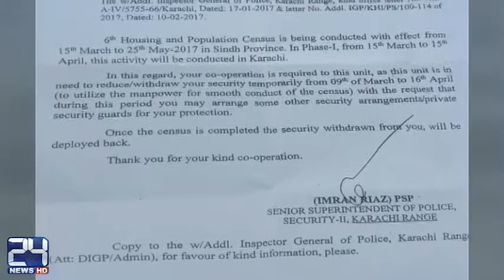Police protocol withdrawn ahead of census 2017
24 News HD is one of the leading news channels of Pakistan bringing you the latest current affairs from Pakistan and around the world.